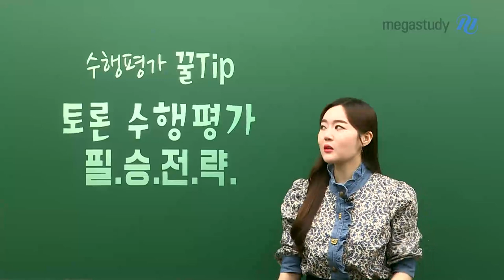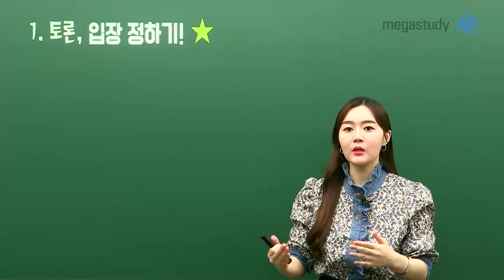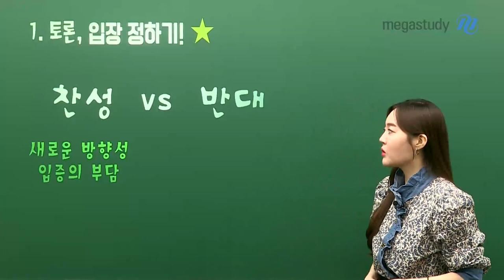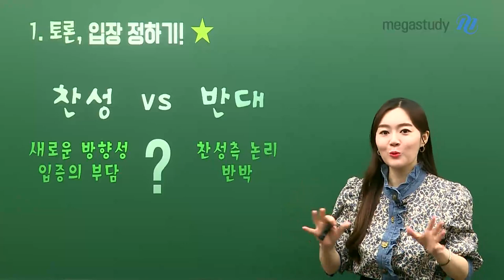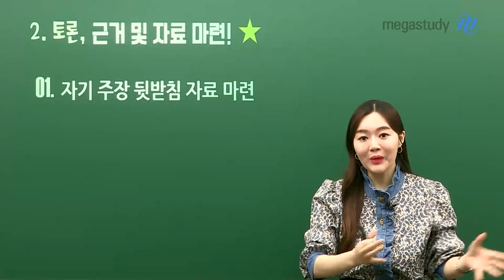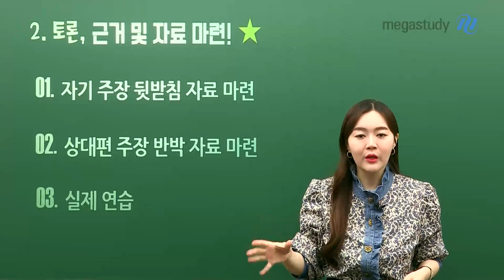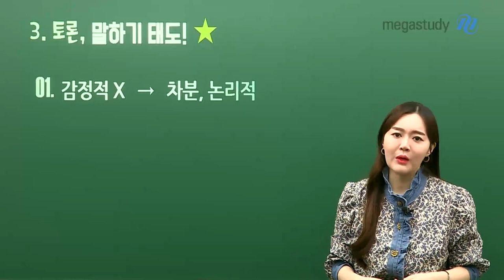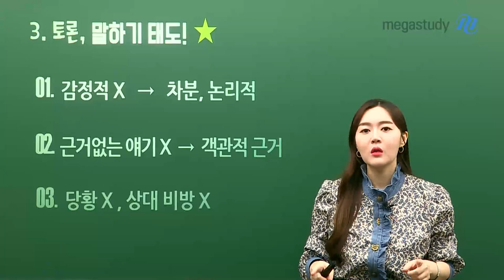[메가스터디] 국어 권선경쌤 - [수행평가 꿀TIP] 토론 수행평가 필승 전략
국어 수행평가로 토론 평가를 진행하게 된 고12 친구들 주목!

토론 수행평가에서 좋은 점수를 받을 수 있는 필승 전략과 꿀TIP을
선경쌤이 준비해왔답니다.

[꿀팁 LIST]
1. 입장 정하기 TIP
2. 근거 자료 마련시 고려해야 할 것
3. 주의해야 하는 말하기 태도

수행평가 잘보고 싶은 학생들 모두 모여!
선경쌤의 수행평가 특강 꼭 확인해보기~!

▶ 권선경 선생님에 대해 더 알고 싶다면?